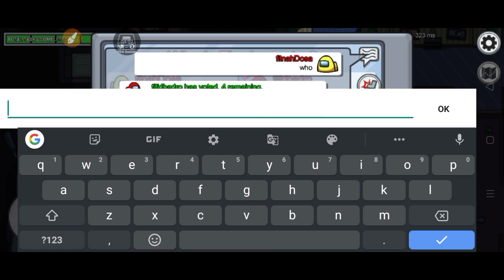Nama Terbaik Menjadi Impostor AMONG US Auto Menang ‼️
AMONG US Indonesia
Cara Menjadi Impostor Among Us

VDA Gaming

"Thank You Sahabat VDA Gaming"

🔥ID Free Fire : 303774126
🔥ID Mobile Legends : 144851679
🔥ID Fantasy Town : VDA•Knight

          - KineMaster Pro
          - Picsay Pro
          - Stick it